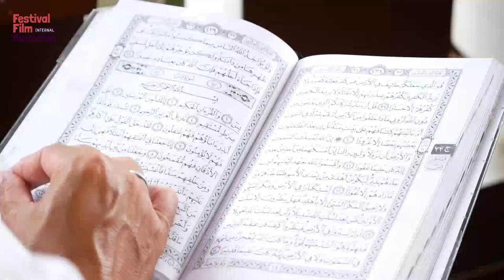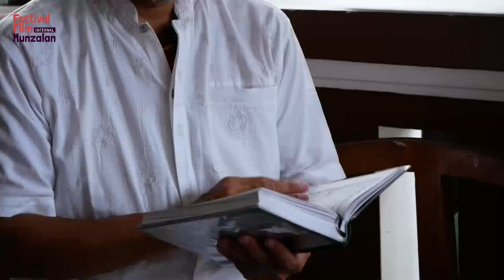Short Film |RIBA ~ Paskas Kudus, Festival Internal Film Munzalan